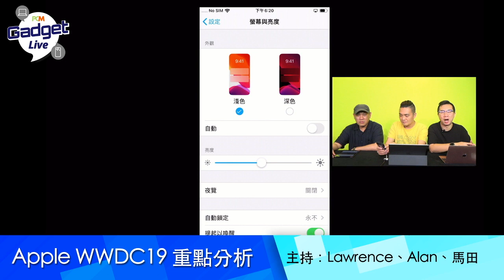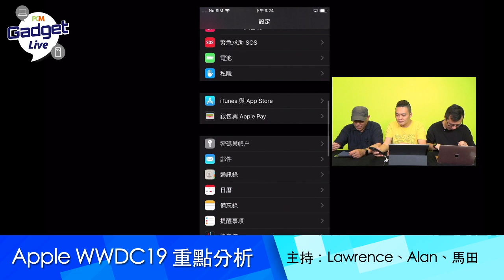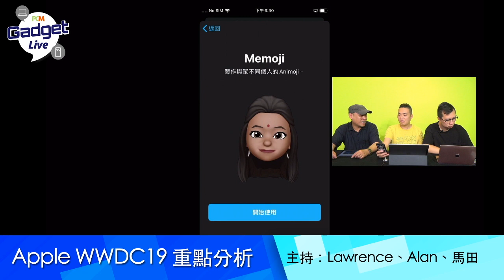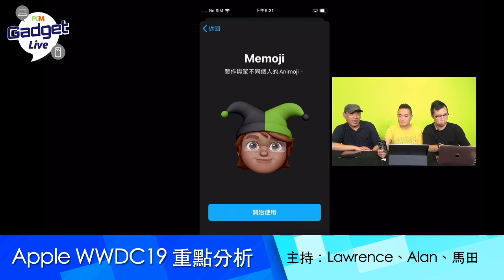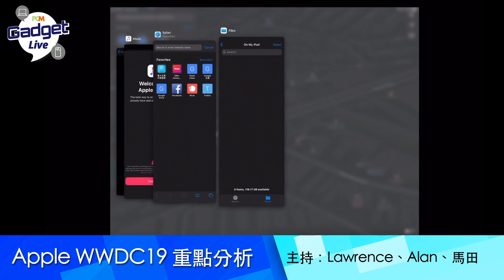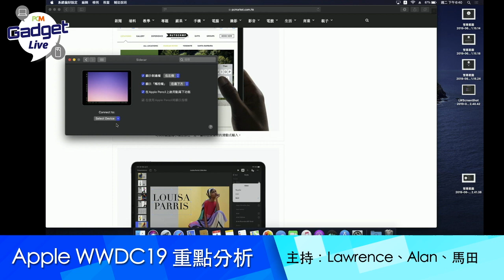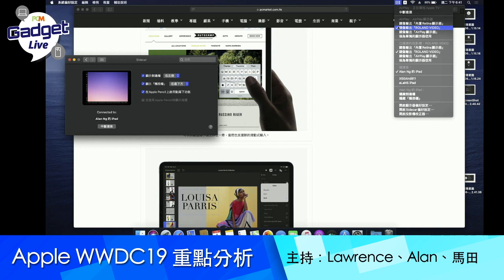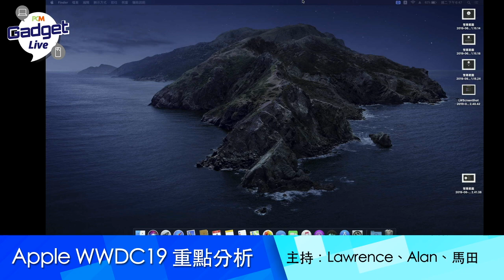Gadget Live Ep.5：Apple WWDC19 重點分析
昨夜舉行的 Apple WWDC19 透露了大量新 iOS 及 macOS 等資訊，今集就為大家分析當中重點。